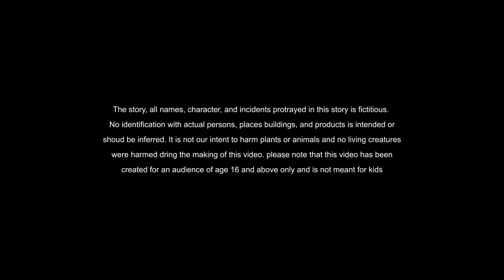Stories in bangla - পুত্রবধূ 2 - Moral Stories in Bengali - Bangla golpo - Bengali stories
bangla cartoon inspirational bangla story golpo kotha latest stories

This video is all about Moral Stories in Bengali valuable information but also try to cover the following subject:
-bengali stories
-fairy tale bengali
-bedtime stories bengali

So you want to know more about Moral Stories in Bengali, I did too and here is the the video I made.
Moral Stories in Bengali intrigued me so I did some research and created this YT video .
This channel has various other similar videos regarding bengali stories, fairy tale bengali and bedtime stories bengali
Please check them out :
Now that you have actually watched my YouTube vid regarding Moral Stories in Bengali has it helped?
Please like the YT video to help other individuals looking for bengali stories or fairy tale bengali :)